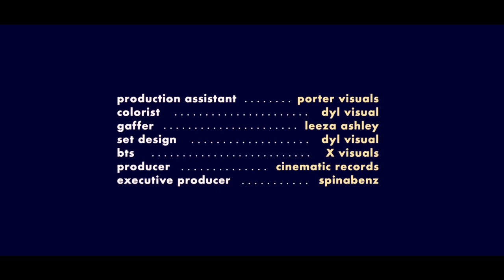Spinabenz "Dirty Glock" feat. Lil Poppa (Official Music Video)(SLOWED)